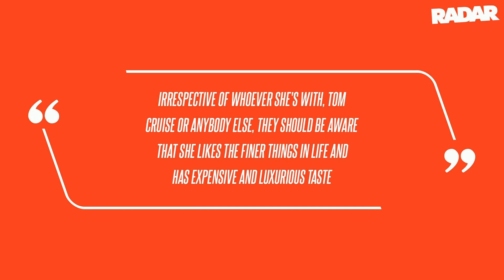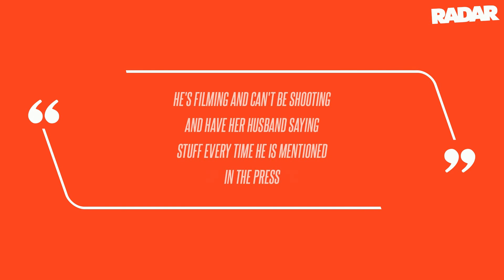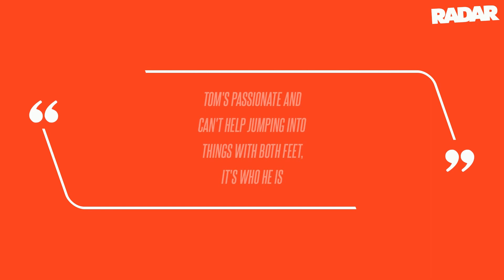Tom Cruise Split From Elsina Khayrova Over Team's Concerns About Her Ex-Husband: Source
"Irrespective of whoever she's with, Tom Cruise or anybody else, they should be aware that she likes the finer things in life and has expensive and luxurious taste," the Russian oligarch told the Daily Mail in December 2023, claiming he shelled out nearly $11 million on clothes and more than $ 2 million on handbags during their rocky 11-year marriage.